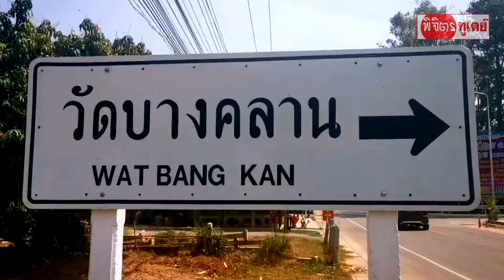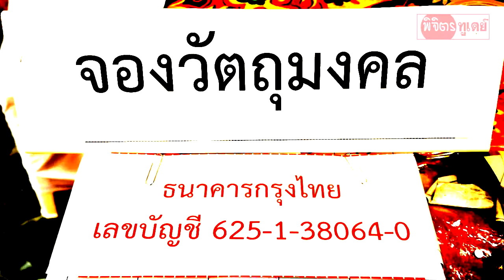เปิดให้จองแล้วพระเครื่อง พระบูชา หลวงพ่อเงินวัดบางคลาน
@พิจิตรทันข่าว
@พิจิตรทูเดย์
@หล;'พ่อเงินวัดบางคลาน
วัดหิรัญญาราม “วังตะโก” หรือ วัดหลวงพ่อเงินบางคลาน ซึ่งตั้งอยู่ที่  ต.บางคลาน อ.โพทะเล  จ.พิจิตร ปลุกเสกพระเครื่อง พระบูชา ครั้งสุดท้าย คือ ประมาณปี 2555 จากนั้นก็ว่างเว้นมานาน ล่าสุด  พระครูพิสุทธิวรากร  ผู้รักษาการแทนเจ้าอาวาสวัดหิรัญญาราม “วังตะโก” หรือ วัดหลวงพ่อเงินบางคลาน เร่งพัฒนาปรับปรุงวิหารหลวงพ่อเงิน สวยสดงดงามต้อนรับนักท่องเที่ยว รวมถึงจะจัดพิธีปลุกเสกพระเครื่อง พระบูชา ขึ้น ในราวปลายเดือนมิถุนายน  2564 ซึ่งมีพระบูชาหน้าตัก 9 นิ้ว เปิดให้จองในหลายรูปแบบ สนใจ โทร อาจารย์พร  ปั้นเพ็ง   กรรมการวัด   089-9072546  โอนเงิน 50% ขึ้นไป เพื่อจองพระบูชาได้ที่ บัญชี ชื่อ ...วัดหิรัญารามบางคลาน  ธนาคารกรุงไทย  เลขที่บัญชี   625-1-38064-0